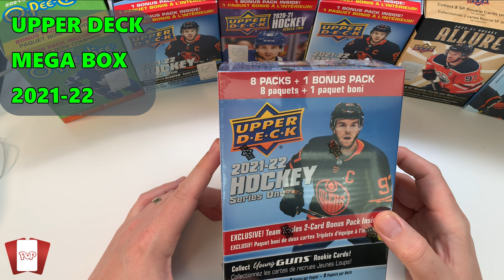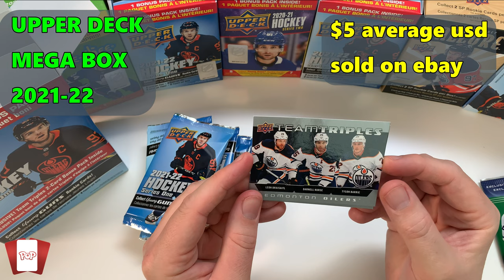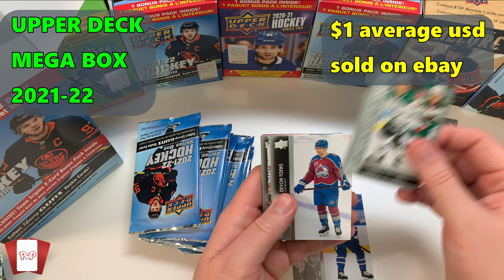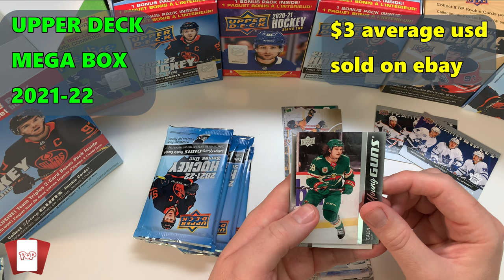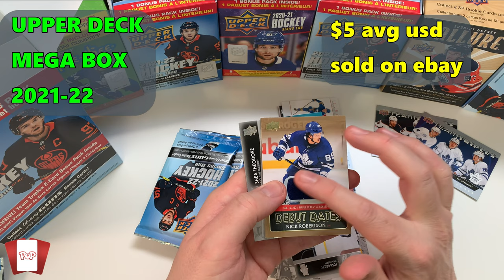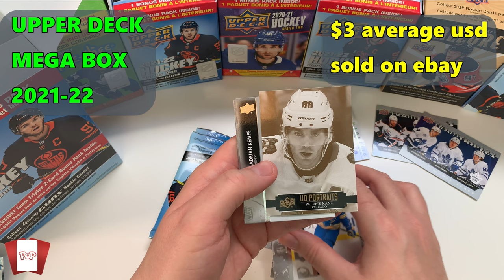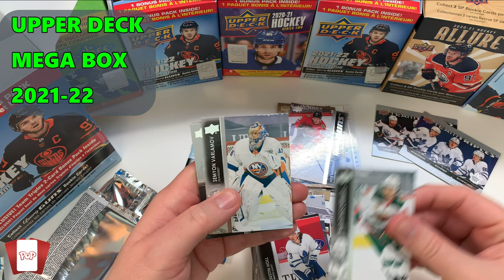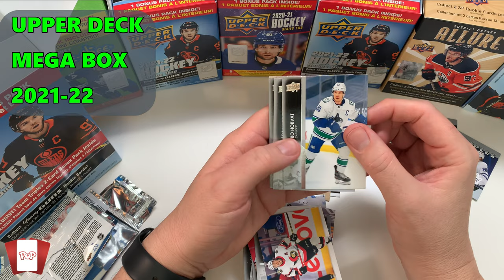Opening Upper Deck Blaster Box 2021-22 - Troy Terry edition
Description
2021-22 UPPER DECK SERIES 1 HOCKEY BLASTER BOX

Each 2021-22 Upper Deck Series 1 Hockey Blaster Box contains 5 packs plus 1 bonus packs!

The first instalment of Upper Deck’s flagship product sports a 250-card Base Set which includes 198 regular cards, 49 Young Guns cards and three checklist cards. Young Guns are the most anticipated rookie cards of the year! Collect two from every tin, on average.

Another favourite among collectors, the UD Canvas insert returns featuring a collection of the top stars in the game today along with the best of the Young Guns!

New Inserts! The 2021-22 edition of Series 1 sports an impressive stable of new insert sets sure to please everyone, from the casual fan to the avid collector: Honor Roll: The revival of a classic UD insert set featuring star players. Electromagnetic & Hundo P: Two intriguing all-new inserts! Electromagnetic features today’s superstars while Hundo P features players that are known for their hustle. Rookie Retrospective: New to the tin, this set features the top performing 2020-21 rookies.

The popular UD Portraits insert set is back featuring stars and super rare short-printed superstars!

Collect Green Dazzlers cards. Each brightly-colored card features a full-bodied active star popped-out (no background) on patterned foilboard.

Look for Debut Dates cards highlighting the first game for the top 2020-21 rookies. Also look for Jersey parallel cards sporting player-worn jersey swatches!

PRODUCT BREAKDOWN

Rookie-Specific Cards:

    Young Guns 1:4
    UD Canvas Young Guns 1:96

Insert Cards:

    Day With The Cup Flashbacks 1:14,400
    Day With The Cup Flashbacks SP’s 1:64,800
    Dazzlers – Green 1:6
    Debut Dates 1:32
    Debut Dates- Jersey Parallels 1:240
    Electromagnetic (New!) 1:27
    Honor Roll (New!) 1:24
    Hundo P (New!) 1:32
    Rookie Retrospective (New to Blaster!) 1:40
    UD Canvas 1:14
    UD Portraits 1:27
    UD Portraits SP’s 1:240

Regular Base Set Cards:

    Regular (200 Cards)